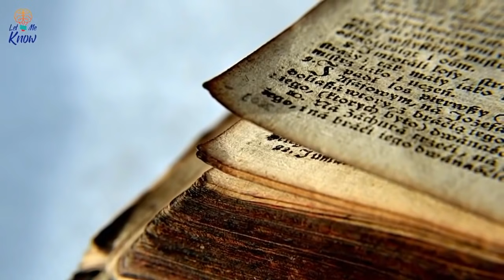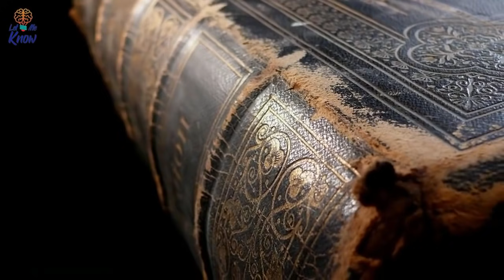After Smugglers Tried To Sell This Ancient Bible, Undercover Agents Discovered Its Astonishing Value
In the Turkish city of Tokat, three men arranged to meet who they believed were potential buyers of the ancient item they had in their hands. The trio surely must have been talking about its phenomenal value, and exactly what they wanted in return for it. However, before long, three men were in handcuffs, busted…

►Image credits:
Image: Tokat Police via Daily Mail
Image: Konstantin Kapıdağlı
Image: Euronews